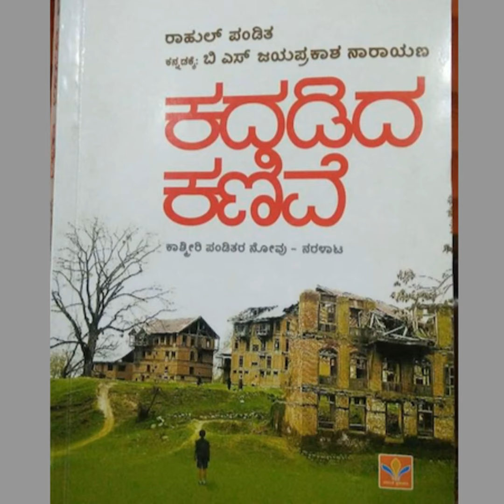SE03-14.'ಕದಡಿದ ಕಣಿವೆ'– ರಾಹುಲ್ ಪಂಡಿತ್ / ಬಿ ಎಸ್ ಜಯಪ್ರಕಾಶ್ ನಾರಾಯಣ್('Kadadida Kanive' by Rahul Pandit...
'ಕದಡಿದ ಕಣಿವೆ' ಪುಸ್ತಕದ ಕುರಿತು ಕೇಳಿ ಎಸ್.ಪಿ.ವಿಜಯಲಕ್ಷ್ಮಿ ಅವರ ವಿಮರ್ಶನೆಯನ್ನು ಸಿಂಧು ಜಗನ್ನಾಥ್ ರವರ ಧ್ವನಿಯಲ್ಲಿ.

Listen to the review written by VijayaLakshmi S P on 'Kadadida Kanive' book and read by Sindhu Jagannath.

Parichaya Loka presents a new Android app for travellers. Gear up for the weekend!

Parichaya Loka presents a new Android app for travellers. Gear up for the weekend! Download " Tour Mysuru" app from the Playstore.